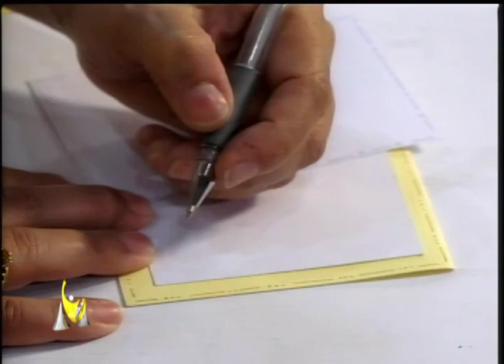PROGRAMA 26 06 2018